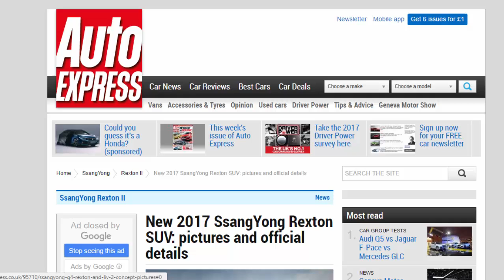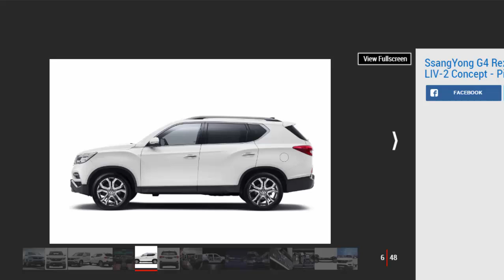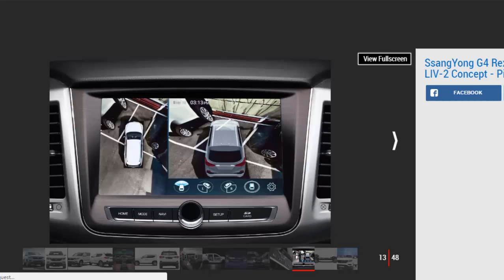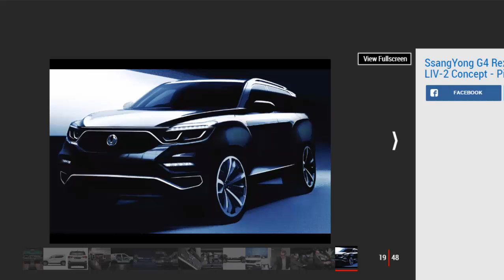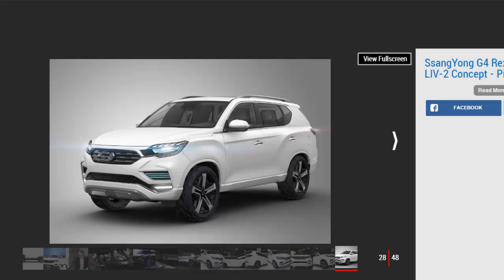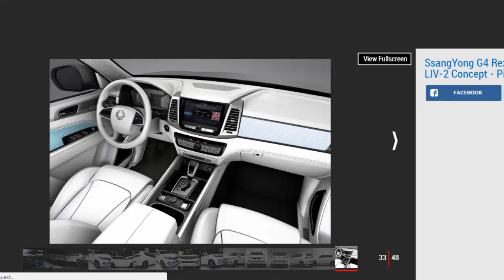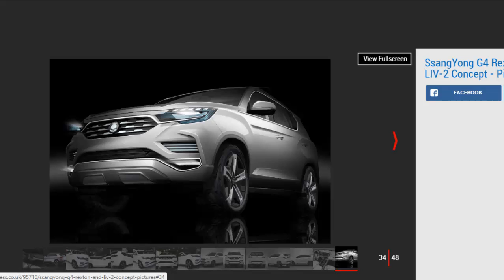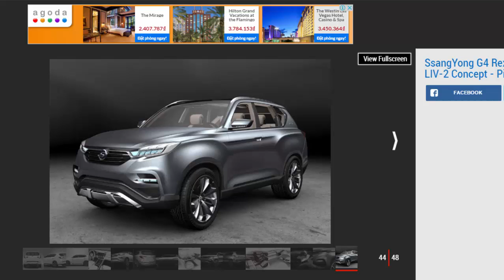Car Review - New 2017 SsangYong Rexton SUV: Pictures And Official Details - Read Newspaper Tv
Read newspaper:
Car review - New 2017 SsangYong Rexton SUV: pictures and official details
Source: autoexpress.co.uk